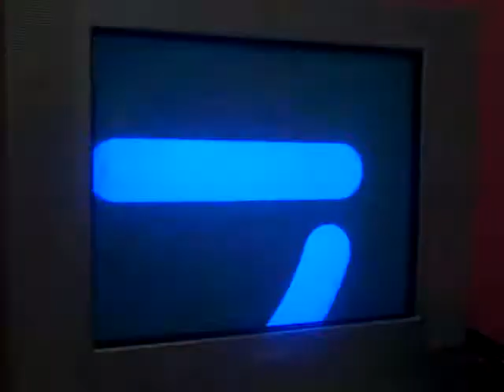One Direction on teennick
one of the first times i saw 1d on tv, haha